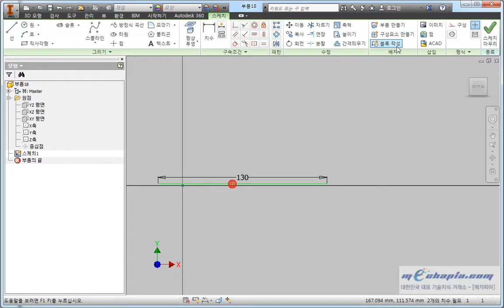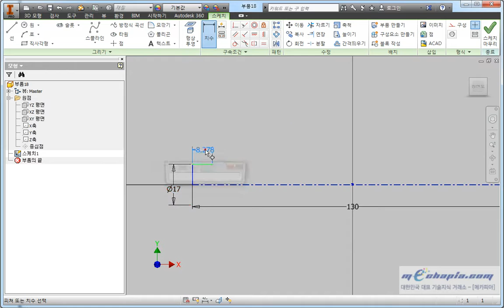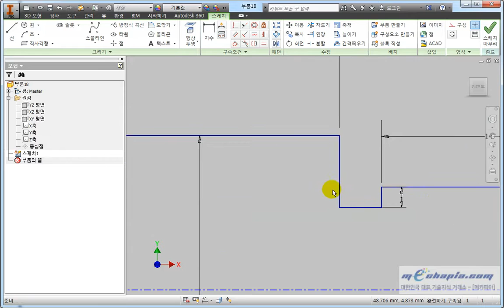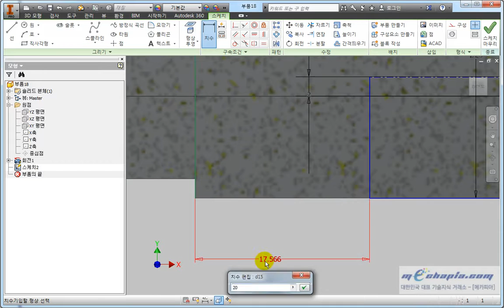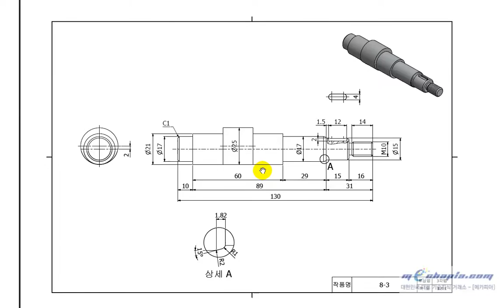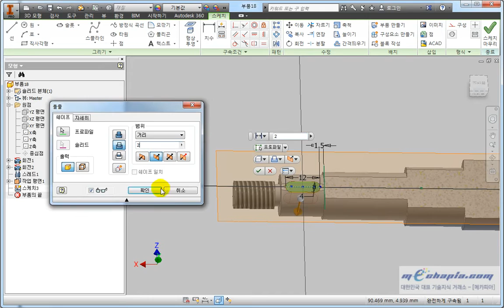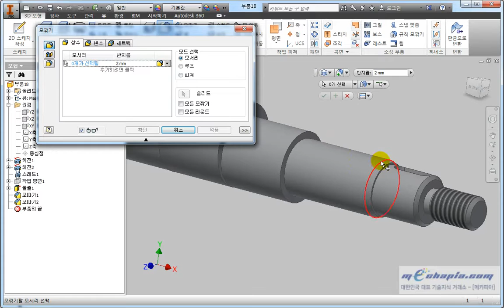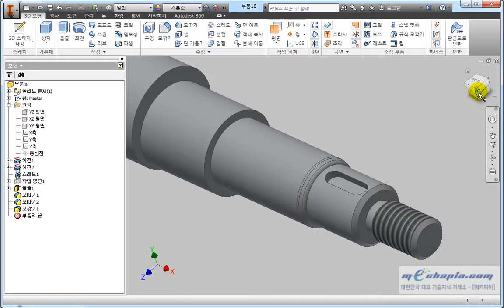[메카피아]인벤터 2014 basic [2장][섹션8] - 6 연습 예제도면3